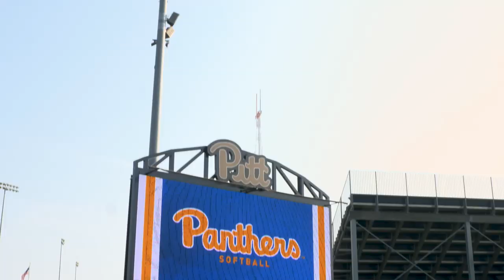Pitt: Beyond the Script | AD Heather Lyke | Game Day Follow Part 1